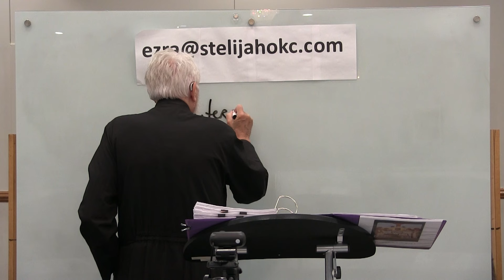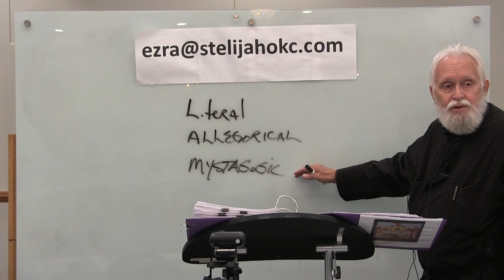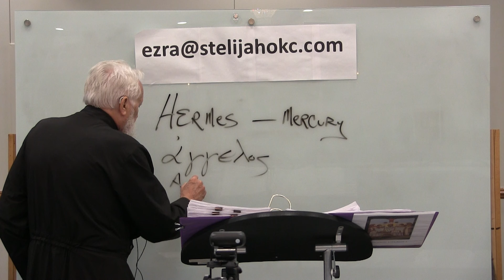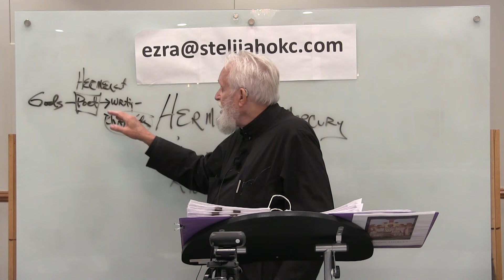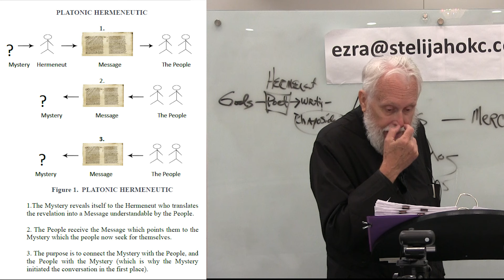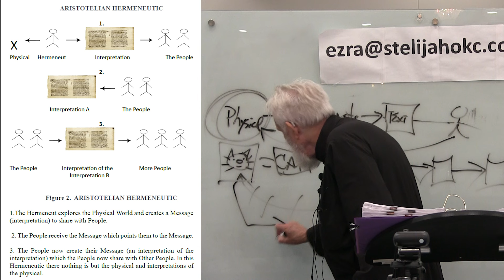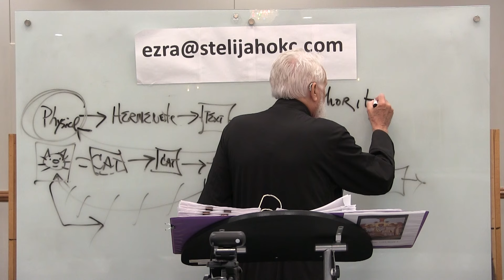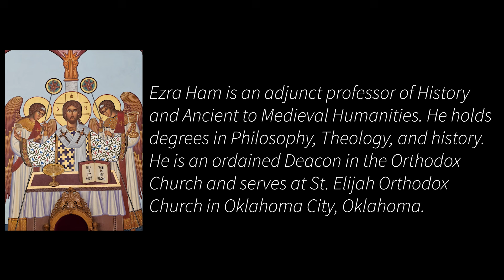Mystagogic Liturgy: Session 1